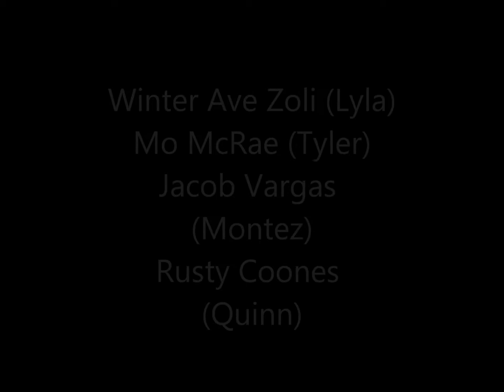On the Red Carpet - Sons of Anarchy Video 1 - Winter, Mo, Jacob, and Rusty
Your Entertainment Corner attended the final red carpet event for FX Networks hit series Sons of Anarchy. Our writer talked to several cast members, including Winter Ave Zoli who plays Lyla, Mo McRae who plays Tyler, Jacob Vargas who plays Montez, and Rusty Coones who plays Quinn, about the final season.